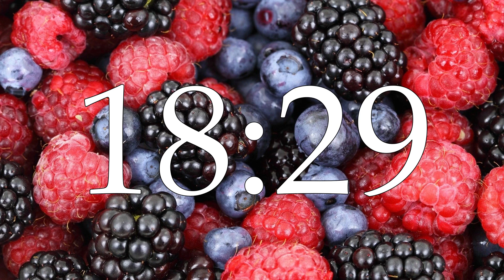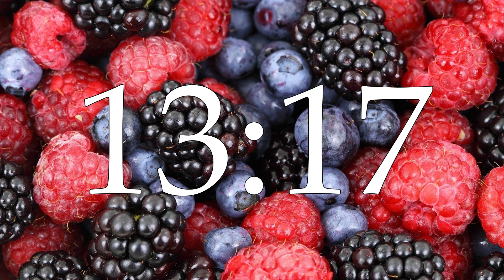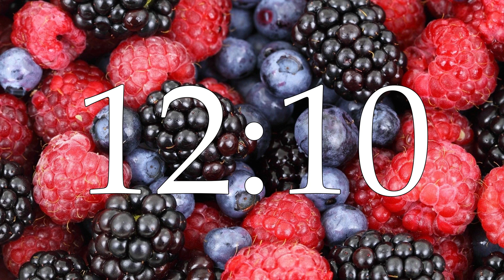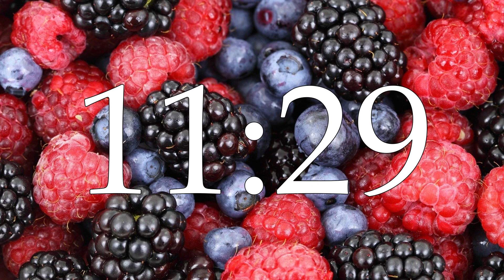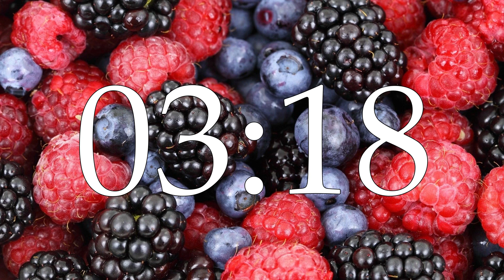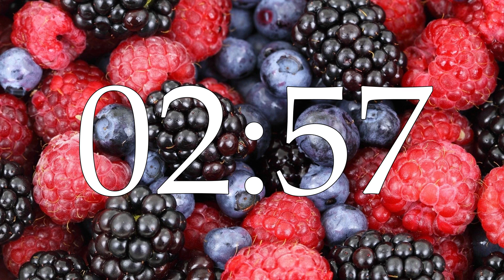55 minutes - Red fruits, raspberry, blackberry and blueberry - countdown timer without alarm.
55 minutes - Red fruits, raspberry, blackberry and blueberry - countdown timer without alarm.
55分钟 - 红色水果，覆盆子，黑莓和蓝莓 - 倒计时定时器没有警报。
55 minutos - Frutas rojas, frambuesa, blackberry y arándanos - Temporizador de cuenta regresiva sin alarma.
55 মিনিট - লাল ফল, রাস্পবেরী, ব্ল্যাকবেরি এবং ব্লুবেরি - অ্যালার্ম ছাড়া গণনা টাইমার।
55 मिनट - लाल फल, रास्पबेरी, ब्लैकबेरी और ब्लूबेरी - अलार्म के बिना उलटी गिनती टाइमर।
55 minutos - frutas vermelhas, framboesa, blackberry e mirtilo - temporizador de contagem regressiva sem alarme.
55 минут - Красные фрукты, малина, BlackBerry и Blueberry - таймер обратного отсчета без тревоги.
55分 - 赤いフルーツ、ラズベリー、ブラックベリー、ブルーベリー - アラームなしのカウントダウンタイマー。
55 Minuten - rote Früchte, Raspberry, Blackberry und Blueberry - Countdown-Timer ohne Alarm.
55 분 - 빨간색 과일, 라스베리, 블랙 베리 및 블루 베리 - 알람이없는 카운트 다운 타이머.
55 minutes - Fruits rouges, Framboise, Blackberry et Blueberry - Compte à rebours Minuterie sans alarme.
Phút 55 - Trái cây đỏ, Raspberry, Blackberry và Blueberry - Đồng hồ đếm ngược mà không cần báo động.
55 నిమిషాలు - ఎరుపు పండ్లు, రాస్ప్బెర్రీ, బ్లాక్బెర్రీ మరియు బ్లూబెర్రీ - అలారం లేకుండా కౌంట్డౌన్ టైమర్.
55 dakika - kırmızı meyveler, ahududu, böğürtlen ve yaban mersini - alarmsız geri sayım sayacı.
55 منٹ - سرخ پھل، راسبیری، بلیک بیری اور بلیو بیری - الارم کے بغیر الٹی گنتی ٹائمر.
55 хвилин - червоні фрукти, малина, чорниця та чорниця - таймер зворотного відліку без тривоги.
55 minit - buah merah, raspberry, blackberry dan blueberry - pemasa undur tanpa penggera.
55 ମିନିଟ୍ - ଲାଲ୍ ପ୍ର୍ଟ, ରସଗୋବେରୀ, ବ୍ଲାକ୍ବେରୀ ଏବଂ ବ୍ଲାକ୍ବେରୀ - ଆଲାର୍ମ ବିନା ଗଣନା ଟାଇମର୍ |
55 menit - buah beureum, raspberry, blackberry sareng Blueberry - Jaman StateWown tanpa alarm.
55 de minute - fructe roșii, zmeură, blackberry și afine - timer de numărătoare fără alarmă.
55 dəqiqə - Qırmızı meyvələr, moruq, Blackberry və Blueberry - Siqnal olmadan Countdown Taymer.
Minti 55 - Red Fruits, Rasberi, Blackberry da Blueberry - Kidaya ba tare da ƙararrawa ba.
55 минута - црвено воће, малина, купина и боровница - одбројавање тајмера без аларма.
55 นาที - ผลไม้สีแดง, ราสเบอร์รี่, Blackberry และ Blueberry - จับเวลานับถอยหลังโดยไม่มีสัญญาณเตือน
55 minuten - Rood fruit, framboos, BlackBerry en Blueberry - Countdown Timer zonder alarm.
Awọn iṣẹju 55 - awọn eso pupa, rasipibẹri, eso-eso ati boolubu - aago kika laisi itaniji.
55 منٽ - ڳاڙهي ميوا، راسبي، بليڪ بيري ۽ بليڪ بيري - الارم کان سواء ٽائمر.